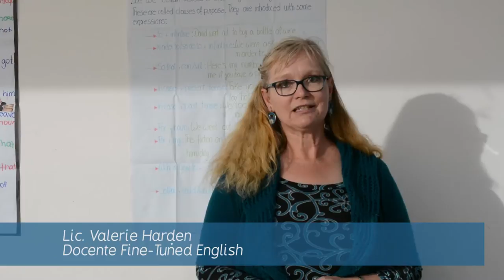Yo estudio en el Fine / Valerie Harden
Matrículas abiertas para el período Sep 2016 - Ene 2017. Inicio de clases 6 de septiembre-niños / 7 de septiembre-jóvenes y adultos